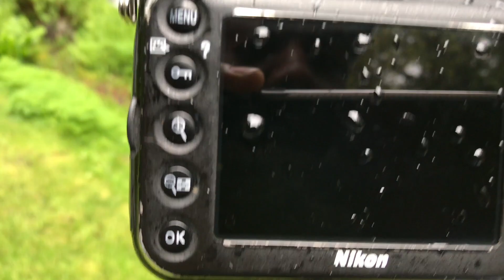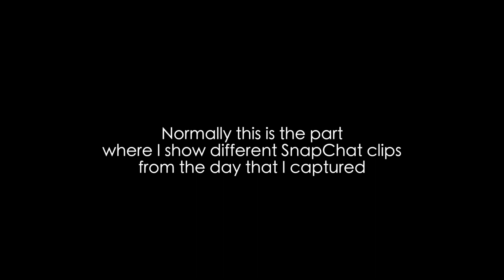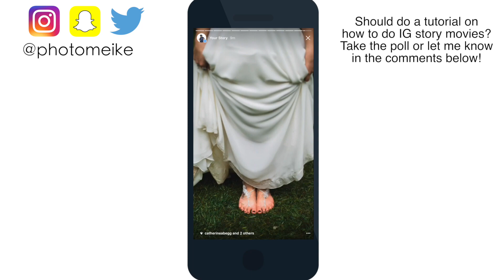Peter McKinnon told me to CRUSH this Wedding's Instagram Story. So I did..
The wedding photography vlog of Kylie and Cody with a cool Instagram story at the end inspired by Peter McKinnon

In this wedding, I had to take control and set up a lot of the story to be told. So I set up and moved the furniture in their home to set up the first look, I also staged and posed a few images to tell particular stories in hopes that they would mean something to them in the years to come. Hopefully, you were entertained as well as enlightened. Please leave words of encouragement or constructive criticism as both are welcomed.

Filmed on the iPhone 7plus.

Gear Used in this Wedding

Nikon D800
Nikon D750
Nikon 17-35 f 2.8
Nikon 50mm f1.4
Nikon 85mm f1.8G
Tamron 35mm f1.8 VC
Black Rapid Camera Straps

The iPhone 7 Plus.. on a tripod

The Sounds...
(Main Track)
Joakim Karud - Memories
(Slideshow)
Rogry - 5am.